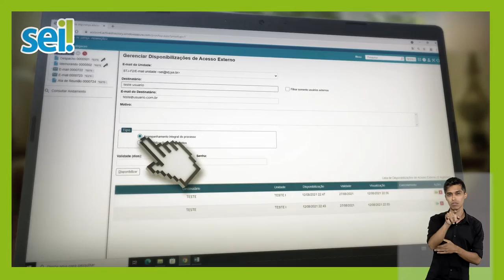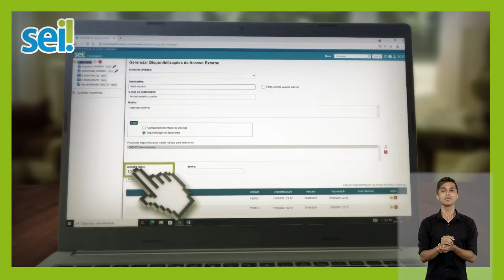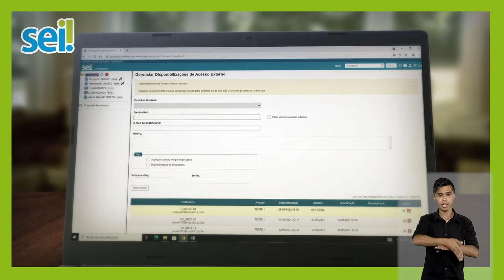SEI Acesso Externo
A disponibilização de acesso externo permite a consulta e o acompanhamento de processos por usuários interessados. O acesso é efetuado por meio de link disponibilizado via e-mail e, portanto, não há necessidade de acessar o sistema com login e senha.